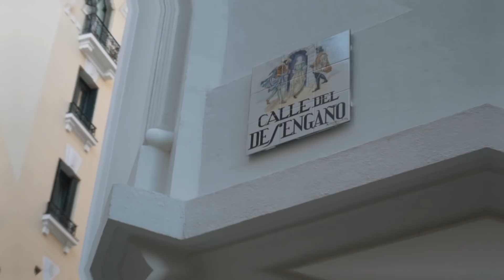Bloggers Mahoudrid: Calles con leyendas de Madrid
Además de grandes bares y tabernas para todo tipo de gustos, las calles de Madrid están repletas de historias de misterios y leyendas de fantasmas.
Descúbrelo con los bloggers Secretos de Madrid